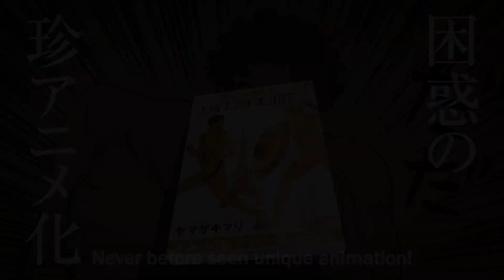「テルマエ・ロマエ」のヤマザキマリ最新作が珍TVアニメ化／アニメ『別冊 オリンピア・キュクロス』予告編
古代ギリシャ青年が突如、東京に出現!?ギリシャと東京のタイムスリップ！二度目の東京オリンピックを迎えるニッポンに放つ、コメディ・アニメ!!『別冊 オリンピア・キュクロス』。声優決定！予告編 全解禁!!

コミック&映画が大ヒットした「テルマエ・ロマエ」から6年。現在、グランドジャンプ(集英社)にて絶賛連載中のヤマザキマリ最新作「オリンピア・キュクロス」が、ショートアニメで映像化が決定。タイトルは「別冊オリンピア・キュクロス」。2020年4月20日21:54よりTOKYOMXにて放送が決定。オリンピック・イヤーに相応しく古代ギリシャとの文化を比較しつつ、笑いと涙のタイムスリップ劇場が開幕！

古代ギリシャの青年デメトリオスは、壺絵師見習いの“草食系オタク”。ある日、村の争いに巻き込まれ思い悩むうち、1964年のオリンピックに沸く東京にタイムスリップ。この時空を超えた奇跡の喜劇を、Eテレの「ミッツカールくん」、「オドモTV」、滋賀県「石田三成CM」などで知られるコンテンツ・クリエイター、藤井亮が監督。クレイアニメで動くキャラクターと、様々な映像技法を融合させた斬新なアニメ手法で表現する、前代未聞の画期的なアニメが誕生した。

主人公・デメトリオス役に、アニメに限らず、映画吹き替え・ナレーション・ラジオと幅広く活躍をしている小野大輔。デメトリオスが住む村の村長役に1996年にコントグループ【ラーメンズ】でデビュー。現在、俳優として活動するほか、多彩な分野で活躍中の片桐仁。1964年にタイムスリップしたデメトリオスを助ける巌谷教授役に、お笑いタレントして活動を開始し、コンビ解散後は俳優・声優として活躍する佐藤貴史が、それぞれキャラクターの声を務め、珍・TVアニメに新たな命を吹き込む。
2020年4月20日月曜日より毎週21:54・TVアニメ放送開始

■阿部寛が古代ローマ人に扮し、現代の日本の銭湯にタイムスリップ！ 壮大なスケールの異文化交流コメディ
■大ヒット『テルマエ・ロマエ』イタリア公開決定！ 上戸彩のお色気シーンも見どころ！
■“濃い顔”俳優・阿部寛が再び古代ローマ人に！ 人気マンガを映画化した大ヒット作の続編登場